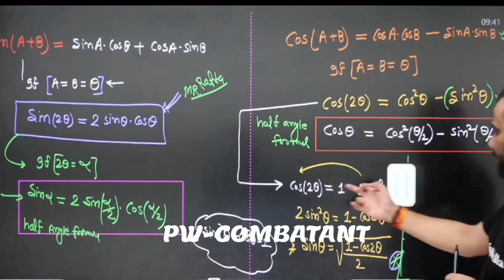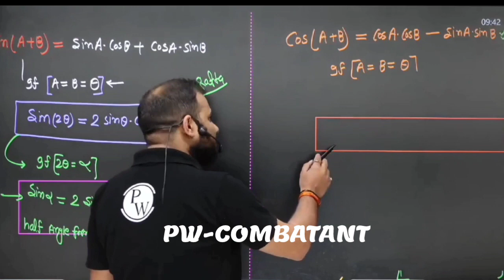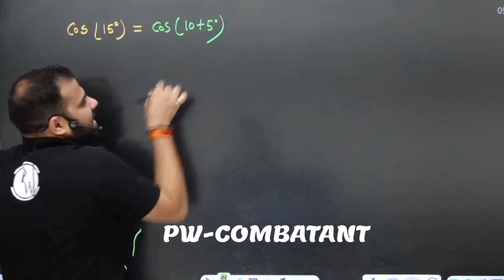MR Sir Most Dangerous Roasting Ever 'Charan Kaha Hai Aapke'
neet 2024,
2 year plan for neet 2024,
lakshya 2.0 neet 2024,
arjuna 2.0 neet 2024,
yakeen 2.0 neet 2024 faculty,